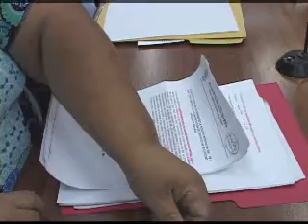REFORMA COMERCIANTES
La reforma a la ordenanza que regula la actividad de comercio en los mercados de Ibarra terminó siendo un saludo a la bandera, es que el Concejo Municipal se pronunció sobre un tema que ya estaba decido, el de la contracción de servicio de seguridad privada. La intención de los comerciantes era que en la reforma se integre a un representante de su agremiación en la decisión de la contratación de la empresa de seguridad.